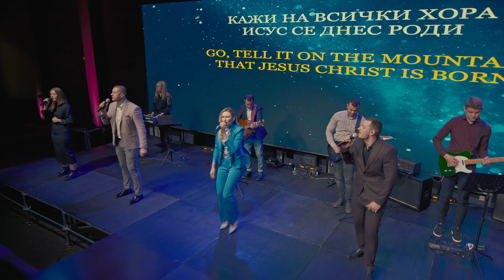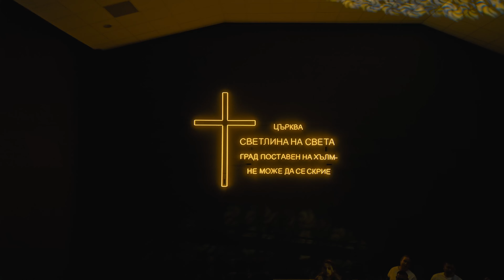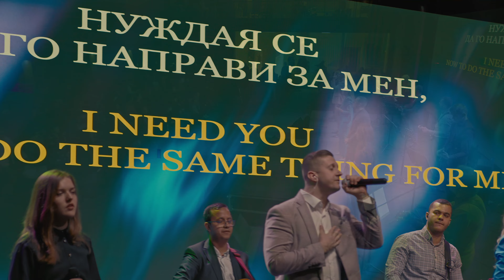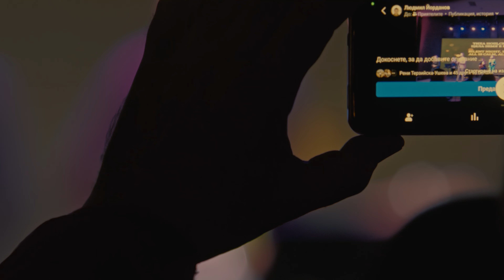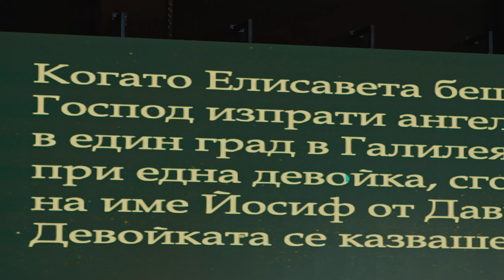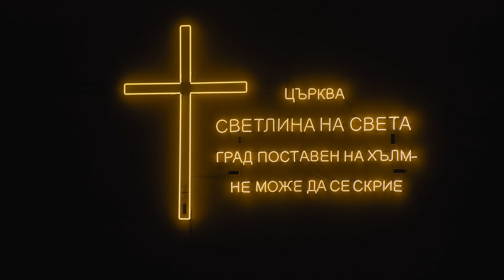Рождествен Концерт 25.12.2022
Църква “Светлина на света” се намира в град Пловдив, България и е водена от Пастор Симеон и Ани Симеонови.
Мисията ни е Исус да бъде издигнат! Стремим се да разпространяваме любовта на Бог, да носим посланието на вяра в Исус и да задвижваме промяна в света около нас.
Ние основаваме всичките си вярвания на авторитета на Библията, защото тя е свещеното и боговдъхновено писание, което е напълно вярно, непогрешимо и авторитетно правило за вяра и поведение.
По всякакъв начин се стремим да поддържаме библейските стандарти и да живеем и служим в тях.
Вярваме, че Божието Слово ни поставя в изобилен и пълноценен живот!